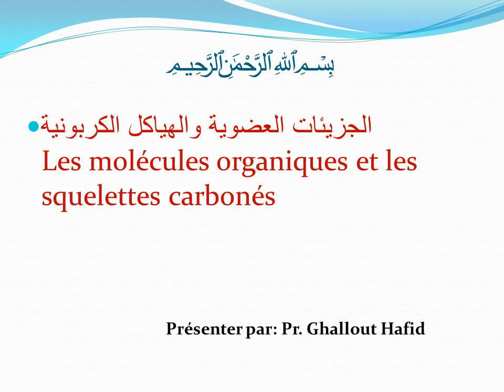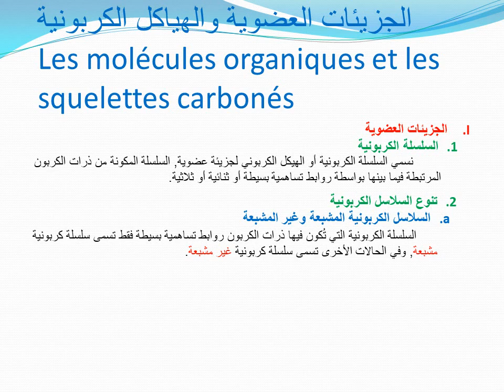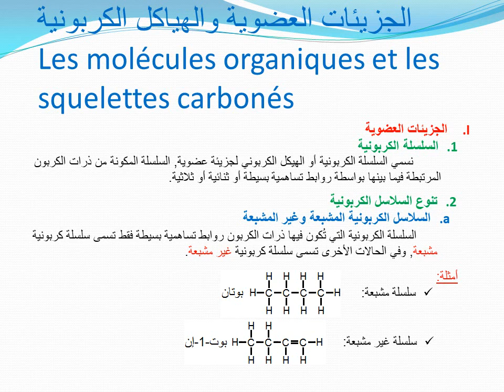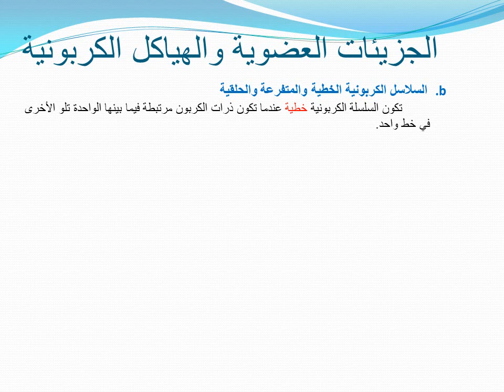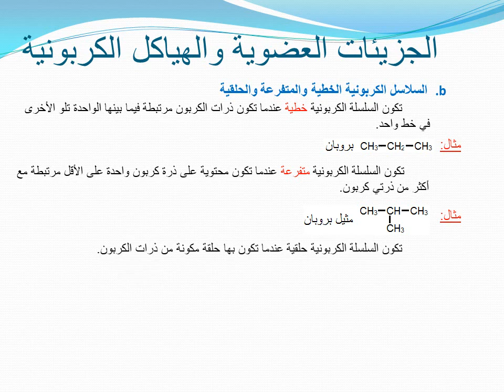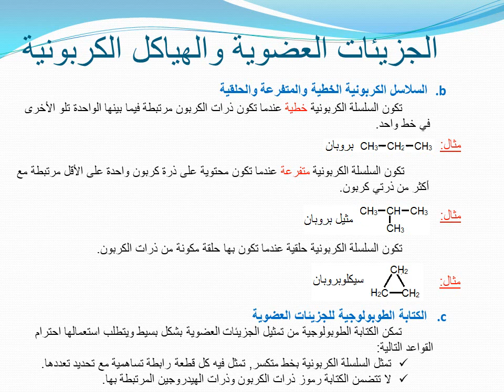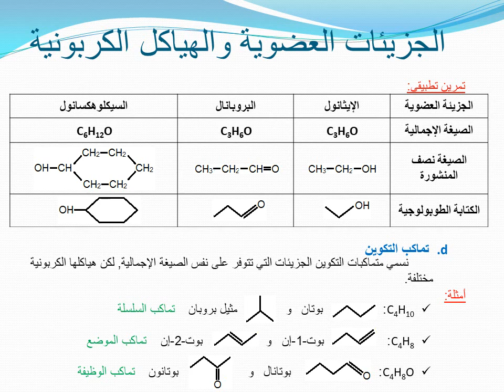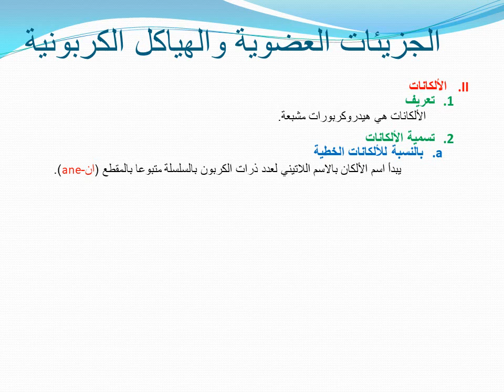Les molécules organiques et les squelettes carbonés ( 1 ére partie ) / 1 Bac S ex et SM